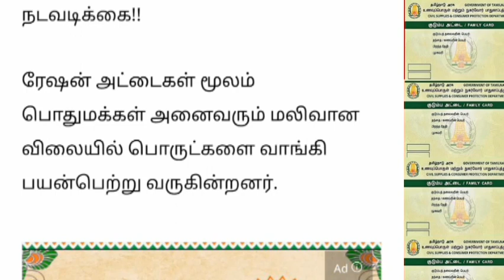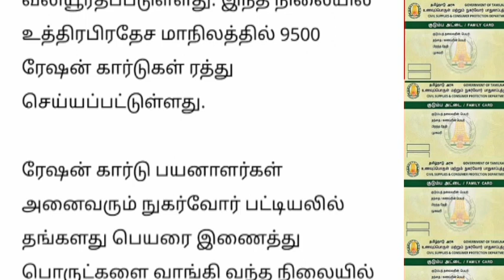இதுவரை 9500 ரேஷன் கார்டுகள் ரத்து அரசு எடுத்த நடவடிக்கை.. | Ration card latest news..